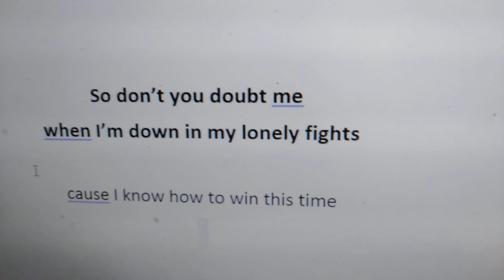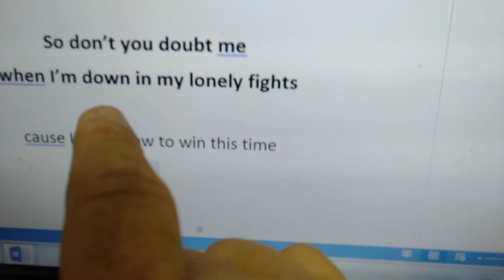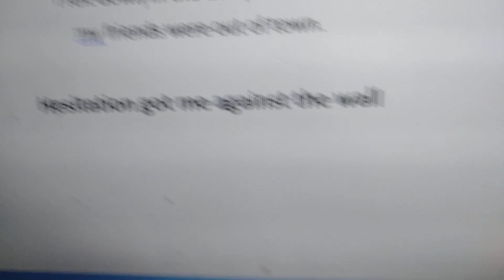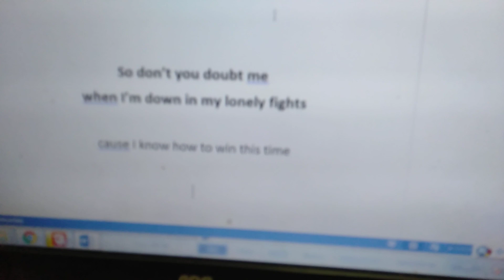宋雨绮作曲填词Giant 观其英文词得知 雨绮弟弟英文力有多强？